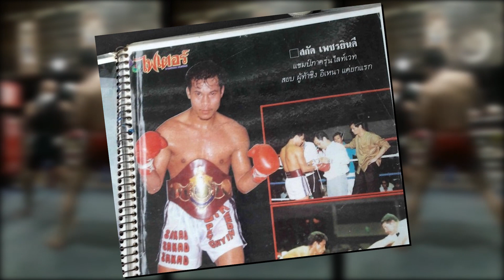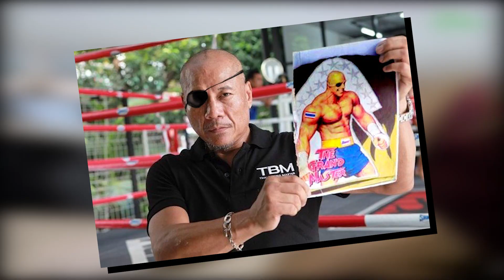SAGAT HISTORIA PRAWDZIWA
Zapraszam do subskrypcji kanału Waleczne serce ❤️

Sakat Phonpimai (prawdziwe imię i nazwisko) urodził się w 30 Listopada 1957 roku w Nakhon Ratchasima, posiada on 9oro rodzeństwa a wywodzi się z rodziny wykwintnych sportowców. Rodzina odgrywa ogromną rolę w historii Sagata, jego dziadek jest legendą tego sportu, wujek walczył na olimpiadzie i praktycznie każdy kto reprezentował płeć męską mniej lub bardziej miał coś wspólnego z tajskim boksem. Mimo znakomitych wyników, świetnych pojedynków oraz ogromnej ilości walk jakie odbył, dostaje on od rodaków przydomek “Chaiya” co oznacza “Wnuk gigantycznego Suka” a swoim przeciwnikom jest znany bliżej jako Tiger Uppercut, o czym jeszcze usłyszycie w tym materiale.